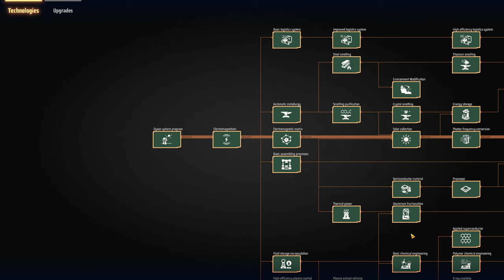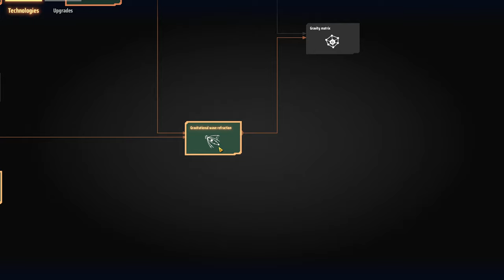Dyson Sphere Program - Part 15 - Miniature Particle Collider & Setting Up Purple Research